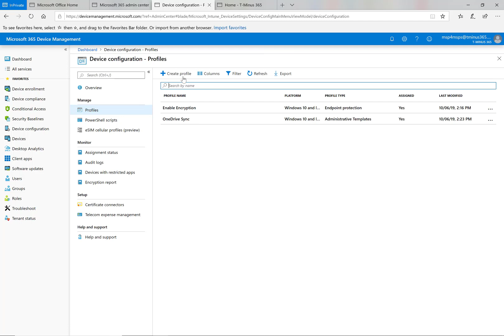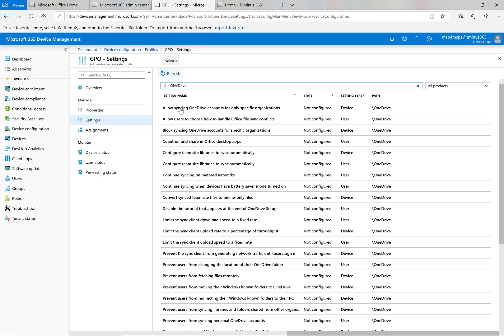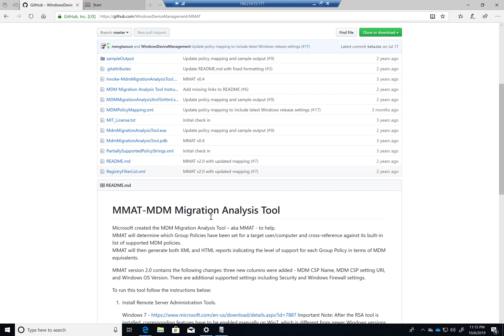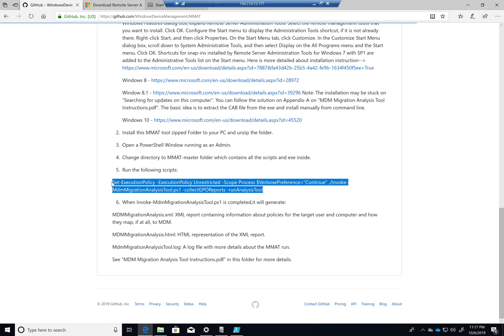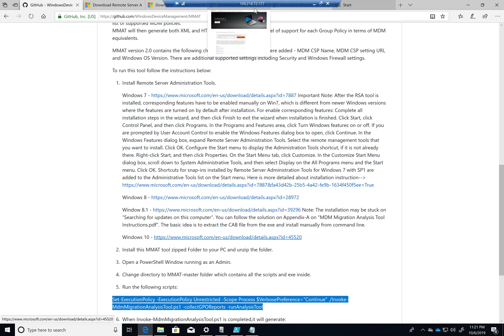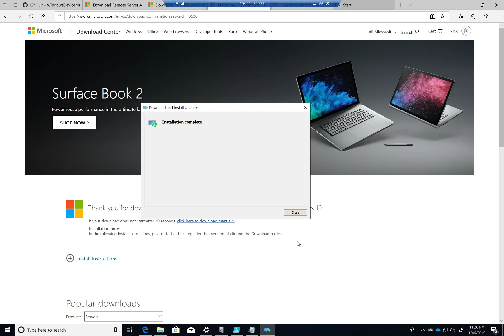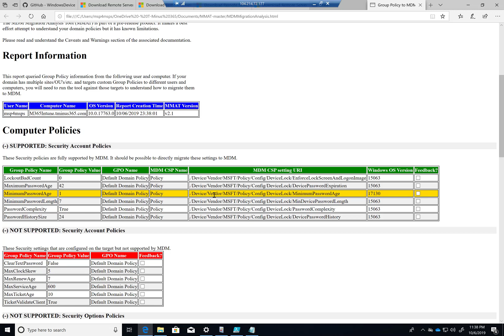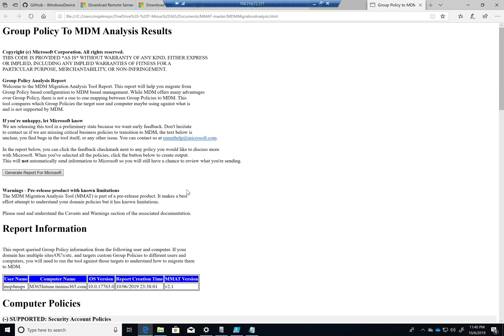Assessing GPO compatibility with Intune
In this video, I demonstrate using the MDM Migration Assessment tool (MMAT) from Microsoft. This tool allows you to run an assessment on you current group policy objects and returns a report which shows which GPOs are compatible with Intune.